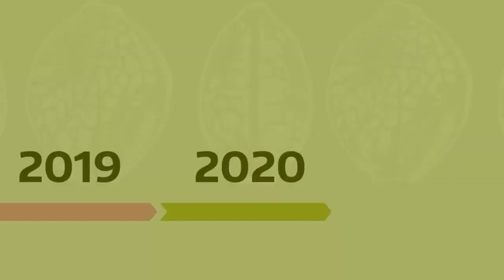ENTREVISTA A GABRIEL GIMÉNEZ - DIRECTOR NACIONAL DEL INASE (Instituto Nacional de la Semilla)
Hola amigos! Hoy entrevistamos a Gabriel Gimenez que es el director nacional del INASE y nos va a contar sobre las semillas legales, donde conseguirlas, que beneficios traen para Argentina, cual es la idea de este instituto nacional para las semillas de cannabis tan amada por todos nosotros.

00:00 Intro
01:14 Que es el INASE
02:12 Crtificación de semillas
03:07 Reglamentación antigua de la ley 27.350 vs reglamentación nueva
04:20 Semilla nacional de cannabis Argentina
04:50 Industria de semilla Argentina
06:38 Semilla segura
07:26 Cuando van a tener su semilla
08:24 Variedades nativas
09:03 Quienes pueden vender y Qué semillas pueden vender
09:45 Por que no hay semillas todavia
10:25 Presiones de las farmaceuticas
11:30 Por qué es importante los que hace el INAES
13:39 Cómo vender semillas
14:05 Cómo son las semillas homologadas
15:15 Cómo registrar una semilla
17:00 Por qué pudo cultivar primero Jujuy

🔴VOS QUE ESTÁS LEYENDO ESTO!!

🔴Tenemos un GROW, esto nos ayuda a hacer nuestros videos

🔴REPROCANN

Hablá con Vicky de nuestra parte, podes contactarte con un medico y hacer todo de manera online

Si querés hacer el AMOR con alguno de nosotros podes mandarnos unos nudes o squirt a nuestro correo electrónico, no importa sexo u orientación sexual.
Saludos!